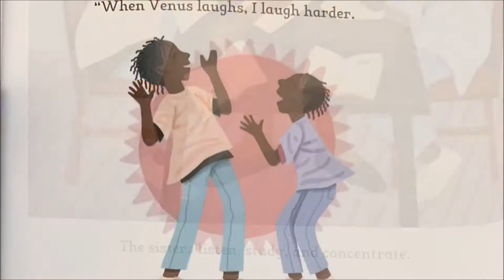Venus Williams & Serena Williams | PRC 80s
Venus Williams & Serena Williams